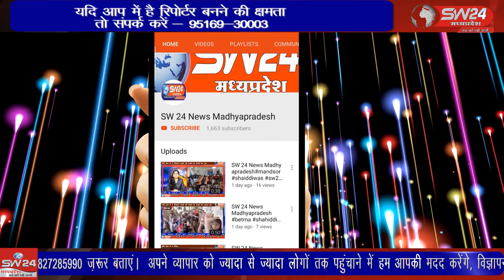SW 24 News Madhyapradesh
औद्योगिक नगरी का हाउसिंग जोन इन दिनों धांधली का केंद्र बना हुआ है नवीन झोन प्रभारी पुनीत तिवारी के आने के बाद से ही यहां जोन के कार्यों की गति धीमी हो गई है। यहां पिछले कई महीनों से लोगो से कार्य नही हो पा रहे है । पीथमपुर से संजय सोनगरा की रिपोर्ट